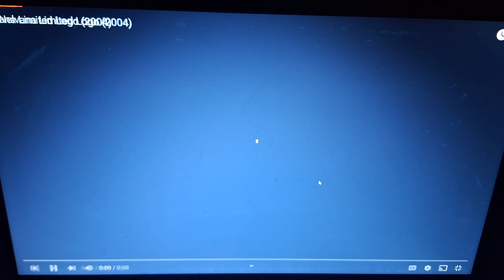Opening Logos Bakugan: Rise Of The Resistance (AD)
Paramount Pictures, SEGA, Nelvana, Telletoon & Nickelodeon Movies (Rated PG)
Narrator. Mike DeBonus (In WGBH)